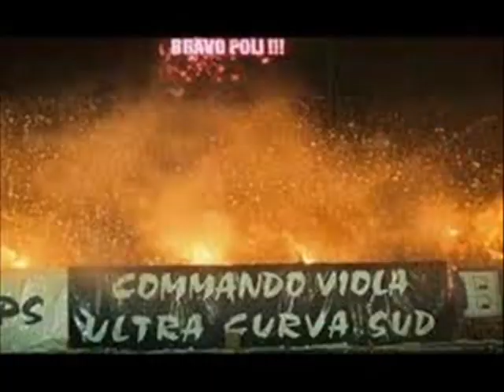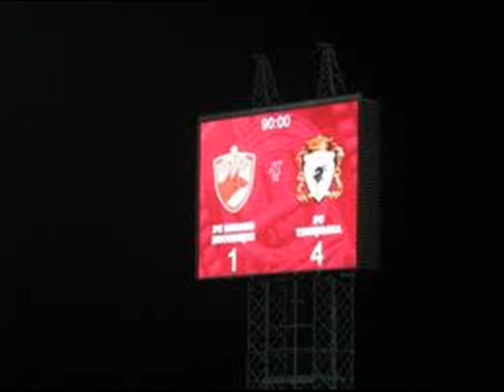Poli Unica Iubire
Anti Dinamo !! Duta Astept Comment :) Fortza viola!!